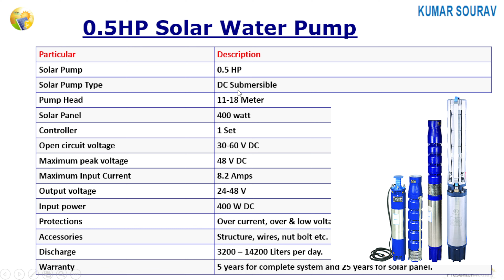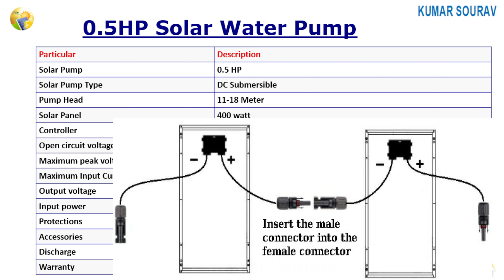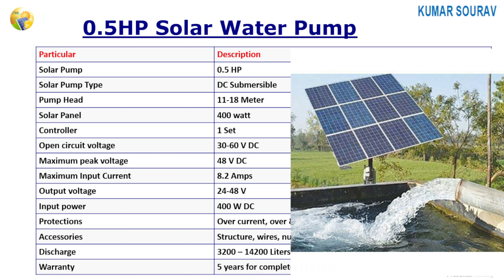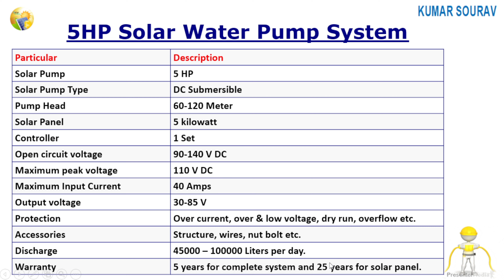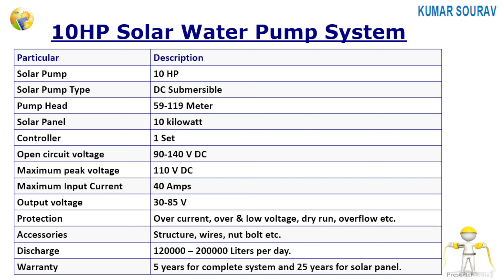कितना Solar Panel लगेगा Pump में | Solar Pump System Price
solar panel for water pump , solar panel for water motor ,

solar pump yojana ,
solar pump registration India ,
solar pump subsidy ,
solar pump online ,
solar motor pump ,
solar pump for irrigation ,
solar pump installation ,
solar pump yojana online apply ,
solar pump yojana 2024 online apply ,
solar pump set ,
pm kusum yojana online registration 2024
pm kusum solar pump yojana ,
pm kusum yojana telugu ,
pm kusum yojana online registration ,
pm kusum yojana solar plant ,
pm kusum pm kusum yojana kya hai ,
pm kusum yojana ,
pm kusum solar pump yojana new update ,
water pump ,
pm kusum yojana online registration up
pm kusum scheme ,
pm kusum yojana kannada